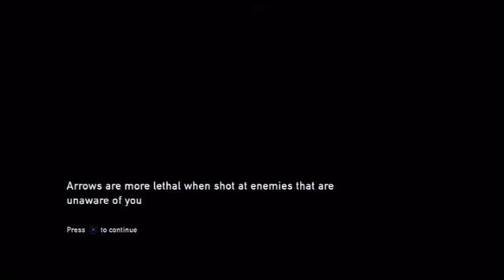Lets Play "The Last of Us" PART #5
in our last eps. Tess made a last stand once she realized that she had been infected giving Joel and Elli time to escape.  After making their way out of the hot zone they now start their path to one of Joels old friends "Bill" for some kind of help.